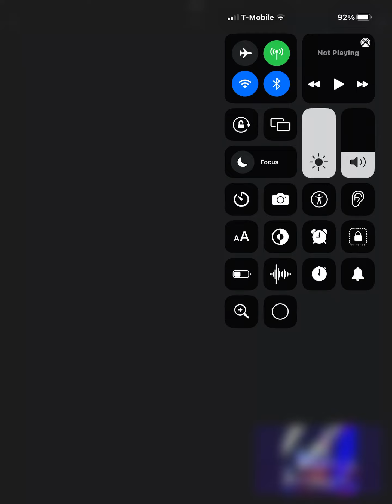Disneyland’s Fantasy In The Sky New Year’s Eve Fireworks [PYROTECHNIC]